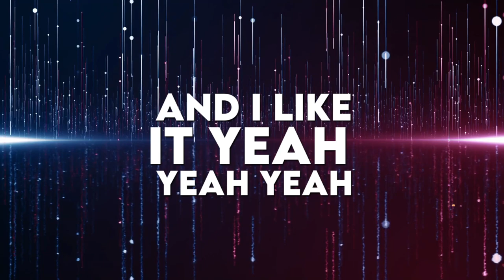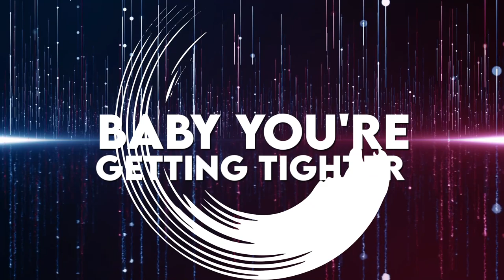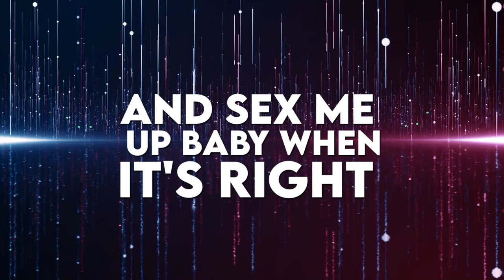Joshua Sims - And I Like It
Lyrics

You have such sweet lips
Well let's put them to good use
I want you to go lower
Lower for longer
Swallow everything
And show me what you got

Show me why you're bad
You're pretty flexible
And you can get pretty nasty
And I like it yeah yeah yeah
And sex me up baby when it's right
And be in the bed all night
And lose track of all time

Hitting it from behind
Ever so right
You can't even move
I love how loud you moan
Moaning for more
Oh baby, your super tight
Pull out game is out of sight

Oh, show me how you do it baby
Yeah

As we go on to the next level I
Feel myself getting higher
Baby you're getting tighter
Baby take me there yeah